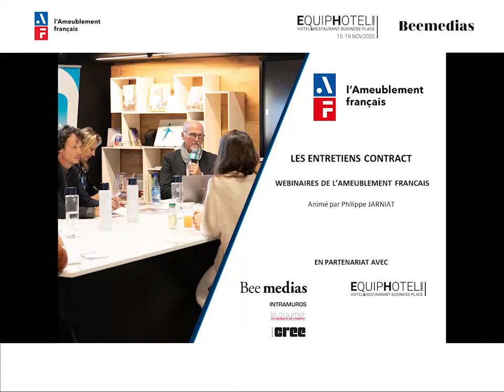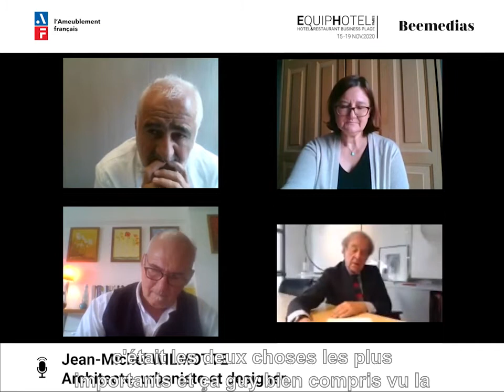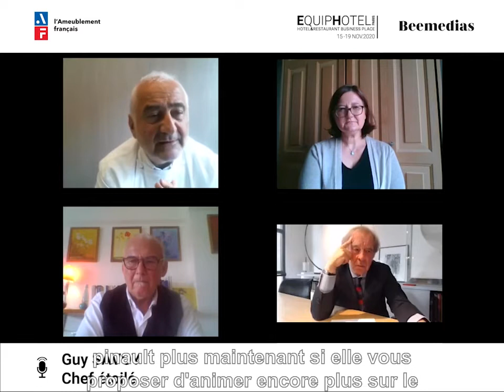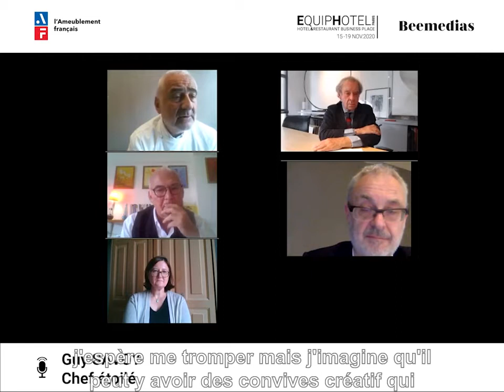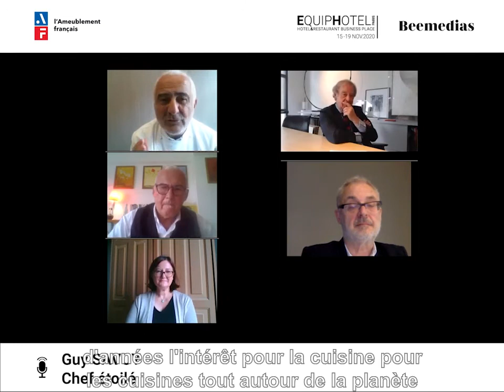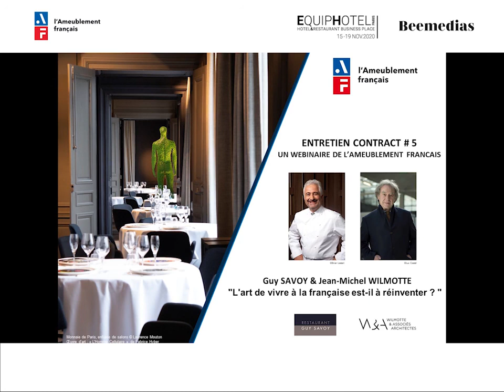"L'art de vivre à la française est il à réinventer ?" avec Guy Savoy & Jean Michel Wilmotte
Pour la 5e édition des Entretiens Contract de l'Ameublement Français, la parole est donnée à Guy SAVOY, chef étoilé et Jean-Michel WILMOTTE, architecte, urbaniste et designer.
Ce webinar a été éalisé en partenariat avec Bee Medias et EquipHotel.

02:25 Guy SAVOY : la situation de la restauration en période de COVID-19 et l’importance de l’art de vivre à la française
05:00 Guy SAVOY : comment est appréhendée la réouverture des restaurants
06:00 Guy SAVOY : l’aménagement de ses restaurants face aux protocoles sanitaires
08:53 La relation entre Guy SAVOY et Jean-Michel WILMOTTE
11:07 Jean-Michel WILMOTTE : l’impact des précautions sanitaires sur l’art de vivre à la française
14:45 Jean-Michel WILMOTTE : comment la crise a été vécue dans la gestion de ses équipes et de ses projets
17:09 Jean-Michel WILMOTTE : comment ses architectes et architectes d’intérieur arrivent à garder un esprit de convivialité malgré les mesures sanitaires (réaménagement des espaces, utilisation de différents matériaux…)
20:55 Guy SAVOY : la mise en place de la livraison
22:28 Guy SAVOY : l’importance de l’atmosphère dans un restaurant
24:33 Guy SAVOY : la mise en place du service de chef à domicile
25:19 Guy SAVOY : la réouverture des restaurants
27:36 Jean-Michel WILMOTTE : le rôle des fabricants français de mobilier et des agenceurs face aux mutations du secteur
32:33 Jean-Michel WILMOTTE : la place de la France dans l’architecture, le design et la fabrication
34:38 Guy SAVOY : l’avenir de la haute gastronomie suite à la pandémie de COVID-19
41:05 Jean-Michel WILMOTTE : le rôle des architectes d’intérieur pour maintenir l’attractivité des restaurants français
43:42 Guy SAVOY et Jean-Michel WILMOTTE : la culture du détail dans l’art de vivre à la française
45:44 Question du public : le rôle du digital dans les restaurants pour rassurer les clients (réponse de Guy SAVOY)
48:00 Guy SAVOY : l’importance de l’utilisation de produits et fabrications issus de nos régions pour la clientèle
49:34 Question du public : les impacts du COVID sur les chantiers en cours
51:25 Question du public : le rôle du digital dans les restaurants pour rassurer les clients (réponse de Jean-Michel WILMOTTE)
52:34 Question du public : comment est appréhender le futur face à la crise que l’on vit
54:06 L’importance de l’apprentissage pour les étudiants

En savoir plus sur Les Entretiens Contracts :
Ils sont une nouvelle forme de prise de parole du groupement Contract de l'Ameublement français. En partenariat avec BEE MEDIA (INTRAMUROS, Architecture CREE, Courrier du meuble), ce rendez-vous est un dialogue entre industriel, agenceurs, architectes d'intérieur et designers, pour questionner les enjeux de la profession.

En savoir plus sur l'Ameublement Français :
L’Ameublement français est l’organisation professionnelle des acteurs de la fabrication d’ameublement et de l’aménagement des espaces de vie.
Accélérateur de son industrie, l’Ameublement français soutient et aide les entreprises à se développer sur les marchés nationaux et internationaux, encourage l’innovation et les savoir-faire afin de s’adapter aux enjeux de demain.